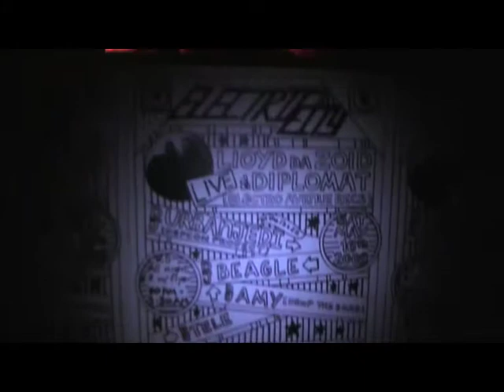Electric City DJ BEAGLE pt 2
Electric City DJ BEAGLE pt 2 on the wheels of steel